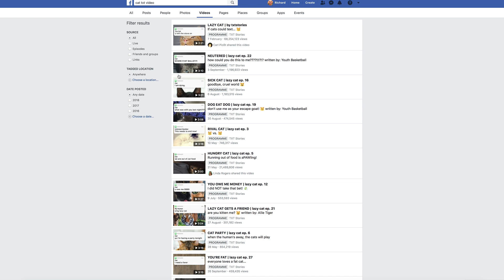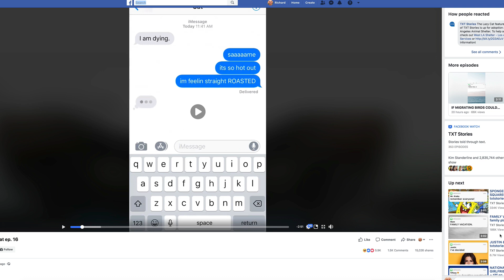Win A Copy Of TXTVideo (Its Competition Time)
To Enter Our Competition Just Comment On The Video And On The 15th We will Use Our Random Tool Picker To Pick 1 Lucky Person From The Comments. Good Luck To Everyone That Enters

GET READY FOR SUCH ASTONISHING AND UNBELIEVABLE RATES OF ENGAGEMENT ON YOUR NEXT MARKETING VIDEO

It’s a brand new video technology that feels like a fun toy yet has the POWER to assist in making your TXT/SMS Style Videos to go viral and is a MUST for your video marketing tool box!

✅ Create Text Stories That Are Displayed In A Smartphone And Turn Them Into Videos

✅ SaaS Cloud Based Video Creation Software. Nothing To Download Or Install

✅ 3-Step Creation Process For Super-Fast Results

✅ Advanced Technology For Simple And Fast Video Render

✅ 1-Click Download To Generate Massive Engagement And Drive Traffic

✅ Unique Combination Of Psychology + Technology To Push Engagement Through The Roof

✅ Works For Any Product In Any Niche. Complete Newbie Friendly. No Technical Skills Required

Also, we have lots of great tips and tricks on affiliate marketing if you would like to learn how i become one of the best affiliates for jvzoo then come and join our social media community.